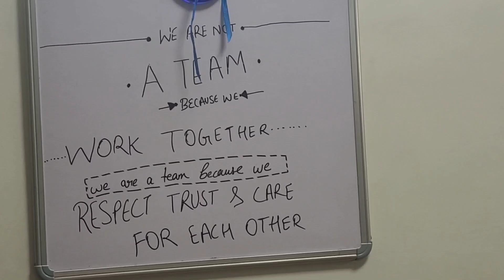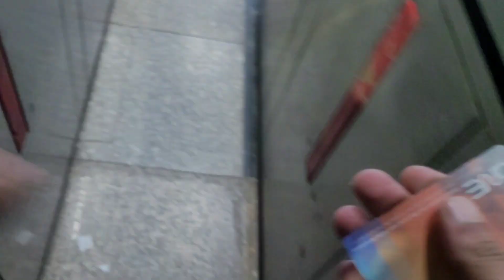Phale mood khrab karke 😠 Phir khud mood thik kardia bhai ne 😍.